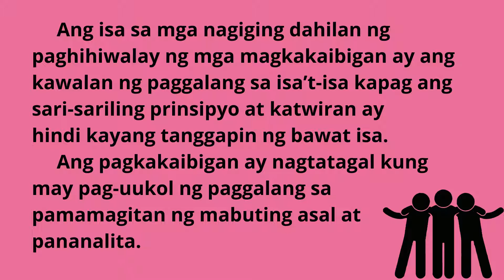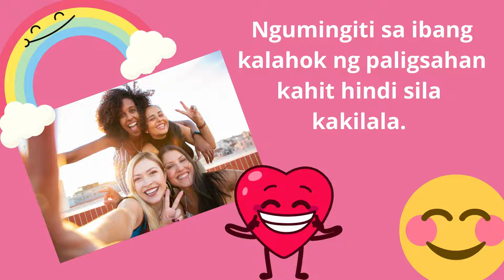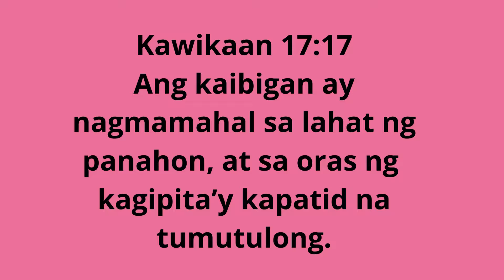ESP 5| QUARTER 2| WEEK 7| PAKIKILAHOK SA PATIMPALAK|Teacher Con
Esp 5
Quarter 2
Week 7
Pakikilahok sa Patimpalak